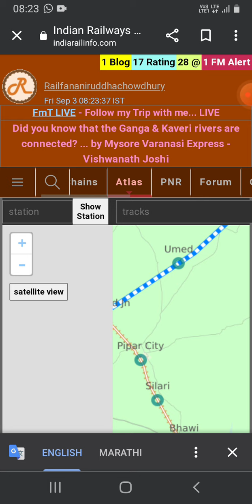Phulera to jodhpur electrification + doubling update info